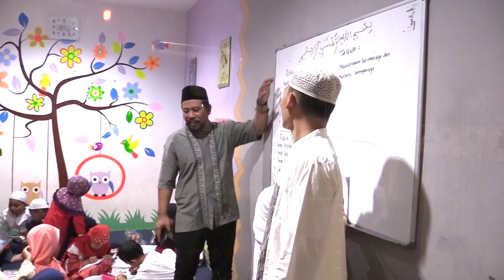Gerakan Wajib Belajar Malam Hari dan Maghrib Mengaji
Program Jam Belajar Malam (JBM) dan Magrib Mangaji merupakan program Gubernur DKI Jakarta tahun pertama yang bertujuan untuk pembinaan terhadap anak-anak yang dimulai dari anak didik SD, SMP dan SLTA
Hal ini dikemukakan Wakil Walikota Jakarta Pusat, Irwandi di RPTRA Rasela Indah, Kampung Rawa, Johar Baru Jakarta Pusat, Selasa (10/9) malam.